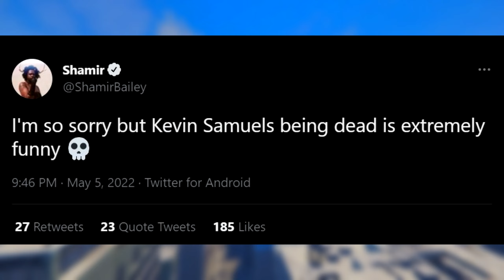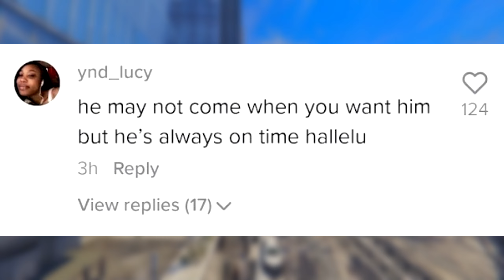Kevin Samuels Death Is Being Celebrated..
Kevin Samuels sadly passed away last night in an "accidental death" in his apartment in Atlanta. Some reports are saying his Kevin Samuels cause of death was cardiac arrest but it has yet to be confirmed. Kevin was very controversial which has lead to many people celebrating Kevin's death and leaving hate comments which is disgusting. RIP Kevin Samuels🙏